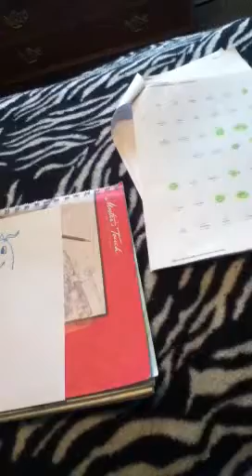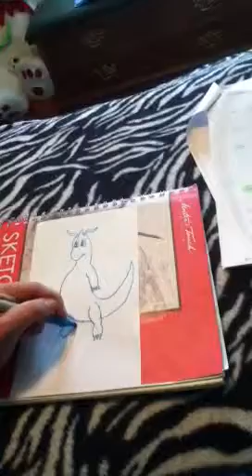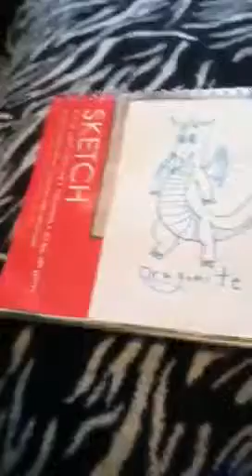How to draw dragonite